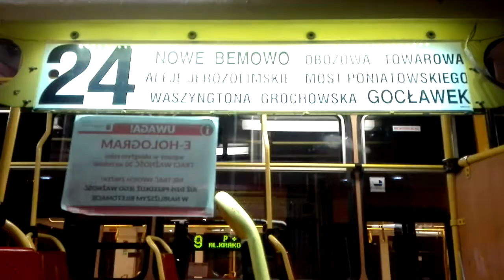Przejazd Konstalem 105Na #1228 + #1227 na linii 24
Przejazd Praskiem trzaskaczem, który jest jednym z najstarszych i najrzadziej wypuszczanych składów w Warszawie. A tu wyjechał w weekend :D